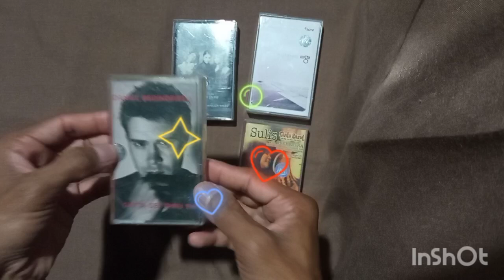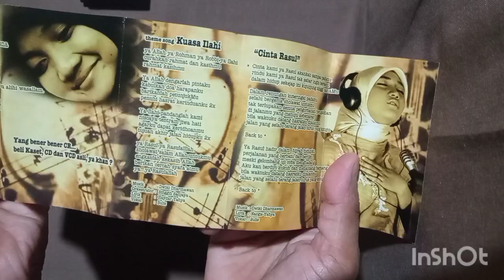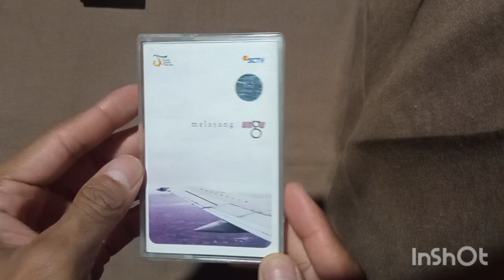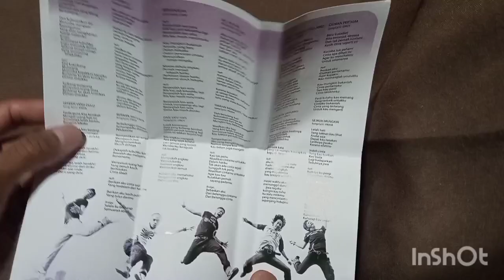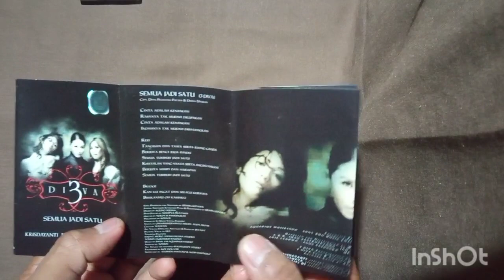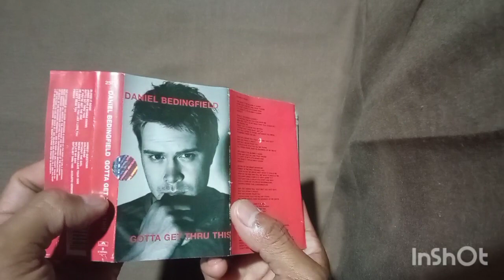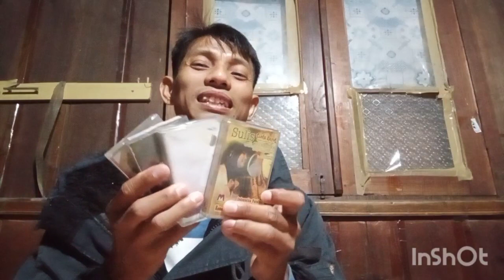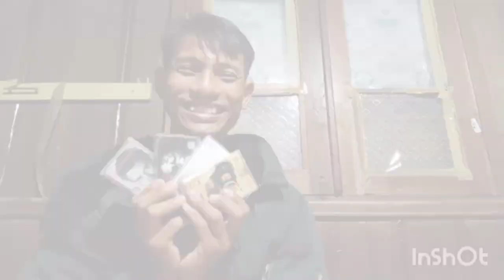Unboxing 4 kaset pita, Sulis, Ungu, 3Diva, dan Daniel Bedingfield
Hai y'all, apakabar kalian semua? Semoga dalam keadaan sehat selalu. Aamiin.

Seperti biasa, aku akan unboxing paket aku yang berupa kaset pita ada 4 buah. Penasaran? Langsung saja tonton sampai habis video aku.

Dan semoga kita semua berjaya dalam menunaikan ibadah puasa ramadhan tahun ini 2024.

Dan ini daftar lagu dari kaset aku yang kali ini;

Sulis
Album : Cinta Rasul with Orchestra Victoria Philharmonic Orchestra And Sydney Concert Orchestra
Arranged by : Dwiki Dharmawan
Rilis : 2005
Daftar lagu ;
Side A
1. Theme song kuasa ilahi
2. Cinta Rasul
3. Rindu bertemu
4. Keagungan Tuhan
Side B
1.Theme song Suratan Takdir
2. Ibu
3. Tobat
4. Sebuah pengakuan

Ungu band
Album : Melayang
Rilis : 2 Desember 2005
Daftar Lagu ;
Side A
1. Melayang
2. Seperti yang dulu
3. Demi waktu
4. Berikan aku cinta
5. Berjanjilah
6. Dari satu hati
Side B
1. Aku bukan pilihan hatimu
2. Tak perlu
3. Ungu (tak terulang)
Tercipta untukku
4. Tercipta untukku
5. Ciuman pertama
6. Sejauh mungkin

3Diva
Album : Semua jadi satu
Rilis : 2006
Daftar lagu;
Side A
1. Semua jadi satu
2. Andaikan kau datang
3. Sang dewi
4. Yang ku mau
5. Meski terasa berat
Side B
1. Pilihlah aku (accoustic version)
2. Bicara cinta
3. Ku ingin
4. Maafkan kepergianku
5. Mencintaimu

Daniel Bedingfield
Album : Gotta get thru this
Rilis : 26 Agustus 2002
Daftar lagu;
Side A
1. Blown it again
2. James Dean (I wanna know)
3. Gotta get thru this
4. If you're not the one
5. He don't love you like I love you
6. I can't read you
7. Friday
Side B
1. Honest questions
2. Girlfriend
3. Without the girl
4. Never gonna leave your side
5. Inflate my ego
6. Gotta get thru this (accoustic version)

Nah itulah semua kaset beserta daftar nya. Dan kalian semua silahkan dukung channel aku dengan cara;
Bell 🔔

Terimakasih
Salam Rdo 19